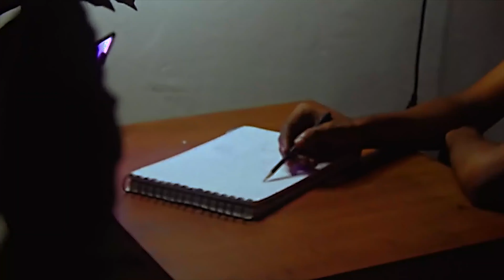How to draw Minecraft style Doodle | Pixellated Drawing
Bonjorno bois $ guls

So I was just playing minecraft and this idea suddenly striked me of, drawing in this minecraft style wherein they have these block shaped structures so I decided to draw it in that style butthose minecraft style turned out pretty dull in rough so I pixelated at some parts and minecraft style came out pretty good. So if u people have such varied idea then do comment.

due to these filming I learning a lot about lightings and colour grading and all those stuffs , so those who wants to start something do start it today its never too late

Thank you people for watching